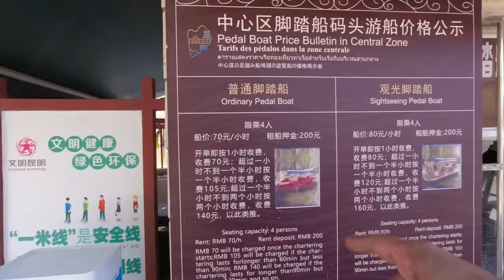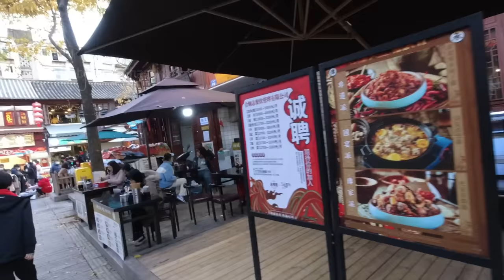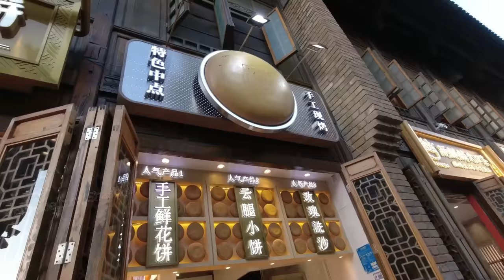Kunming old City | China | Yunnan travel video Part-2 | Kannada Vlogs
In this video I am showing you the Kunming old city to know more please watch  this video till end.

3G Atlantis Smart Series USB 17 inch Laptop Roller Case Cabin Size 4 Wheel Business Travel Trolley Suitcase Luggage

Paper Watch

My Gears:
Main Camera:
DJI Osmo Mobile 3 Grey Handheld Smartphone Gimbal